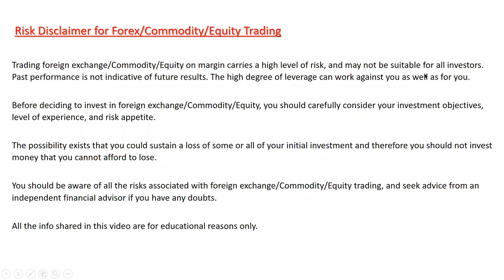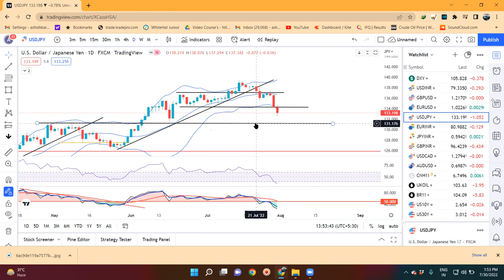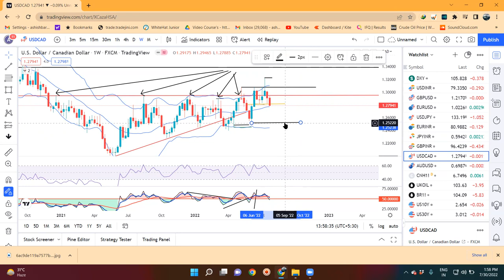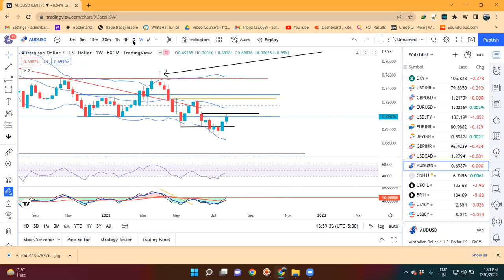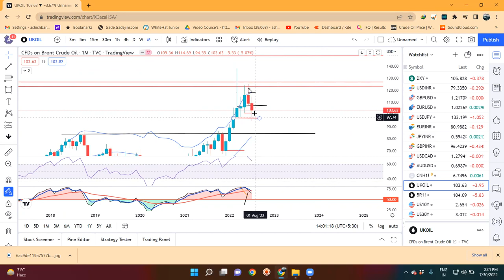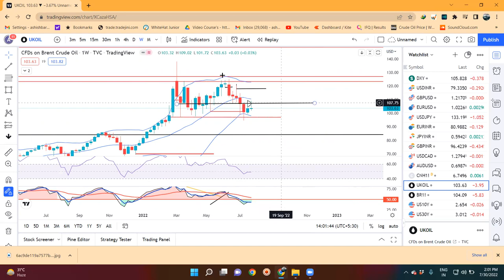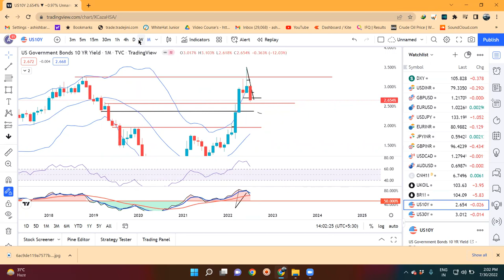Monthly & Weekly Currency Alasysis 30th July